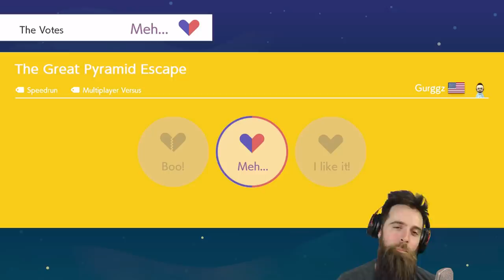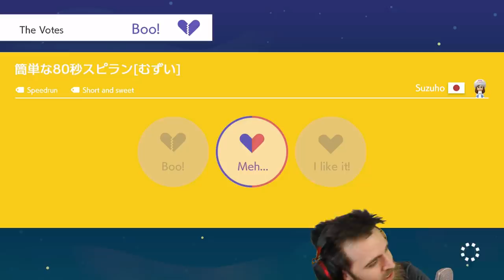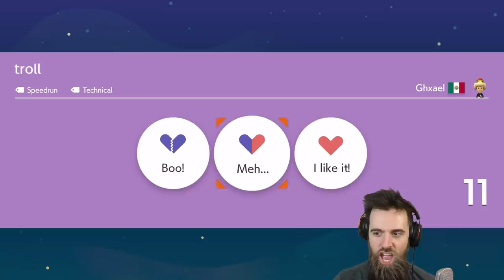Ok I GOTTA GIVE PROPS To This INSANE Play. [SUPER MARIO MAKER 2]